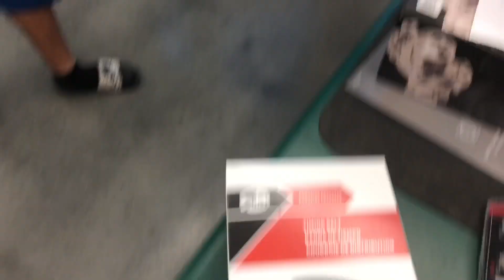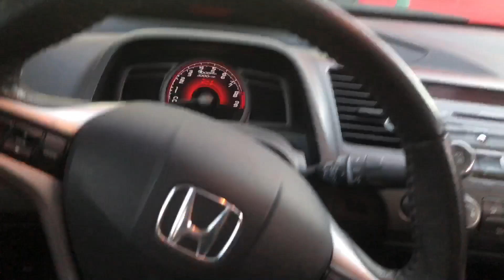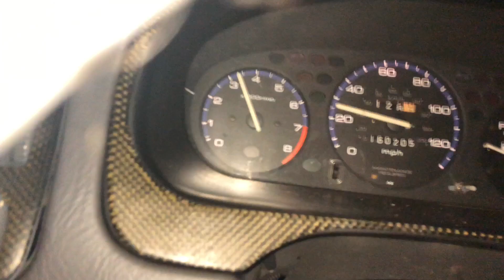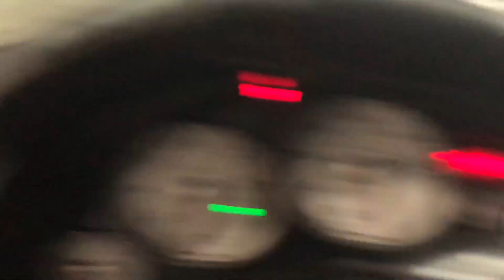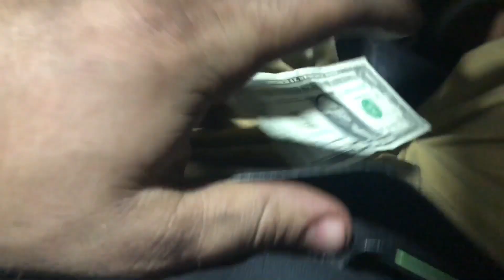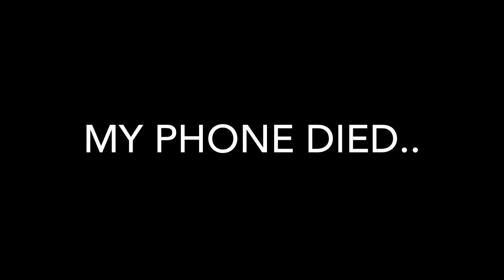Alfonso Finally Hitting Vtec Again!!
Y&S Lexan on Facebook!

Today we finally got to work on Alfonso’s LS Vtec type r EK hatch! Repaired a few things, changed a couple seals as well as the timing belt, and took her out for a spin to see how VTEC Pops on her! As soon as we work out a couple more kinks she’ll be ready to re-tune and hopefully make some good power on a nice shot of nitrous!